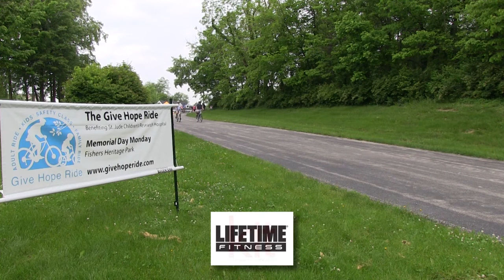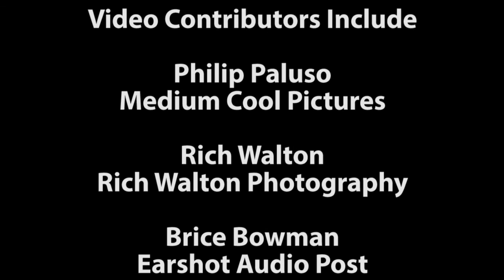Give Hope Ride 2014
The Give Hope Ride benefiting St. Jude Children's Research Hospital 2014. This year we had 345 registrants. Together our riders and sponsors raised $24,000 to help the families and children at St. Jude. Thank you to all.